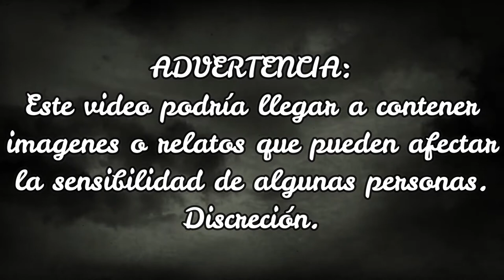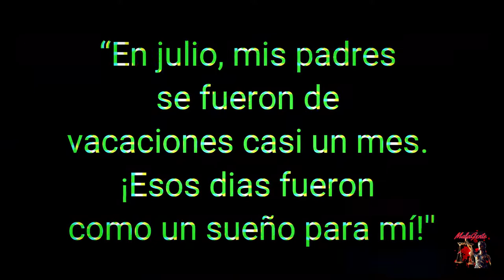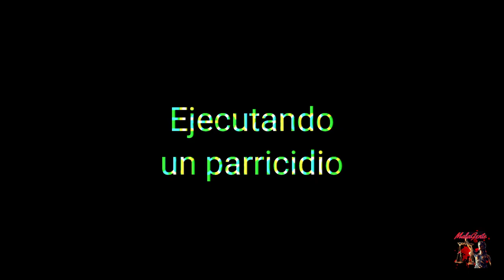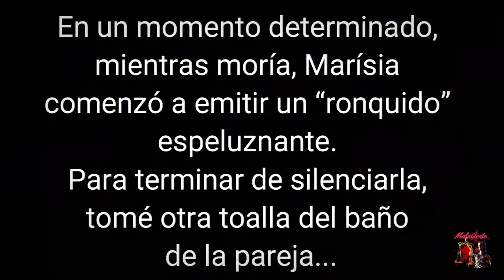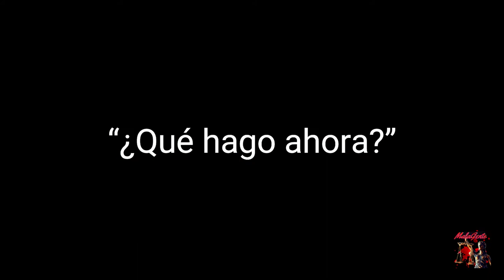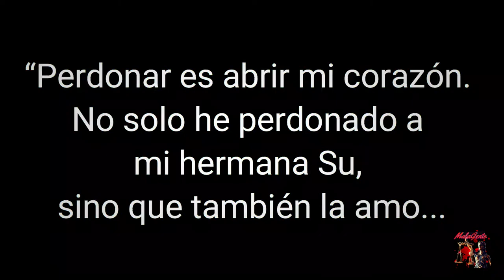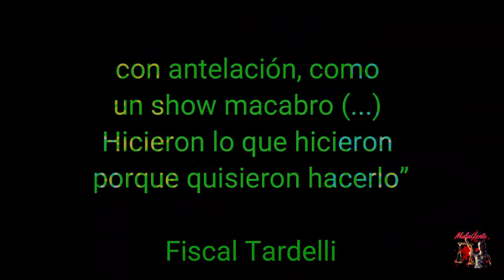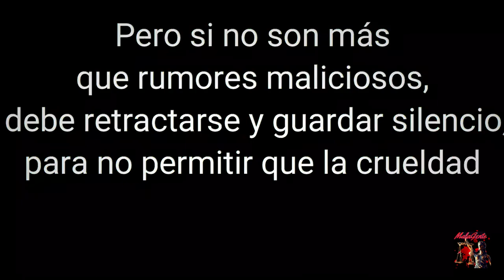DOCUMENTAL: EL DEMONIO RUBIO | CASO VON RICHTHOFEN | MALA GENTE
La familia von Richthofen, era una familia de aristócratas que residía en Sao Paulo, Brasil. El matrimonio estaba integrado por Manfred, Maraísa y sus dos hijos, Suzanne y Andreas...
Lo que le pasaría al matrimonio, jamás podrían haberlo imaginado.

PELICULAS: "La chica que mató a sus padres" y "El chico que mató a mis padres"

Siéntanse con la libertad de escribirme y pedirme casos de su interés.

PROXIMO CASO: Familia Gucci.